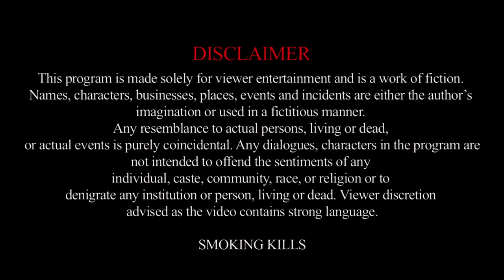Tharki | Short Film | Mohsin Talat | Muhammad Qavi Khan | Rubina Arif | Zainab Raja | Spice Original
Tharki  Short Film - An Original Production by Spice Entertainment
Written by: Asif Ahmed
Directed by:  Mohsin Talat
Executive Producer: Khalid Khan
Starring:  Muhammad Qavi Khan, Rubina Arif, Majida Hameed, Anum Haq, Zainab Raja, Anum T Khan, Bashir Awan, Shazia, Malik Umer